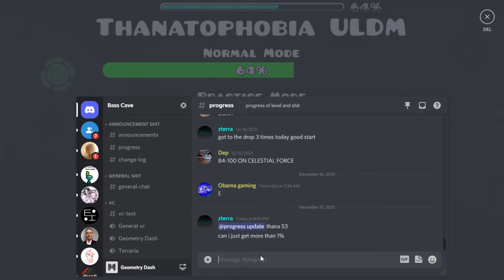WE ARE YOU mp4